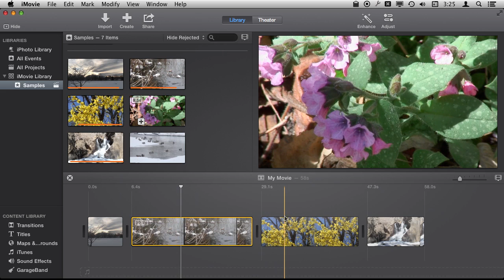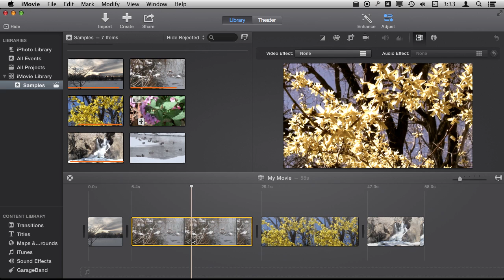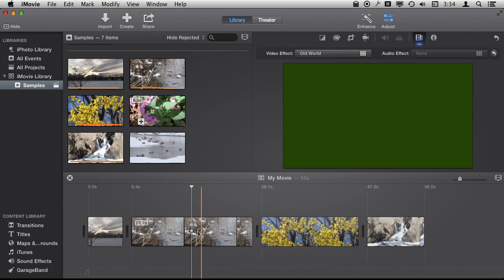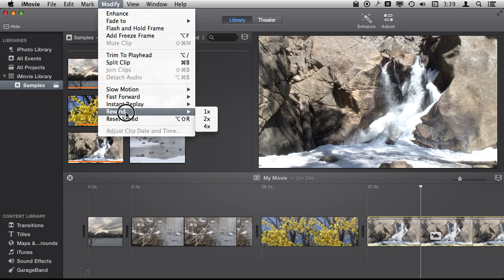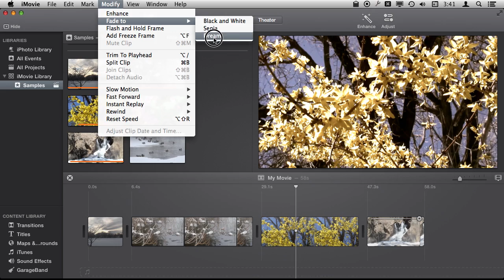iMovie Video Effects (#949)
Explore iMovie?s video effects. You can make color and quality adjustments on each video clip. You can also apply a variety of special effects, like aged film, to each clip. Controls let you speed up, slow down or freeze frame.